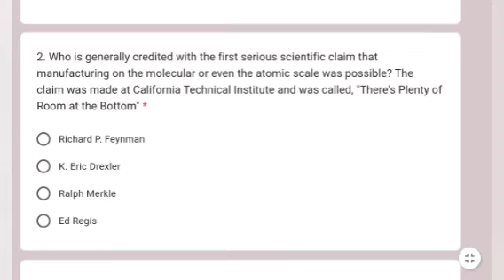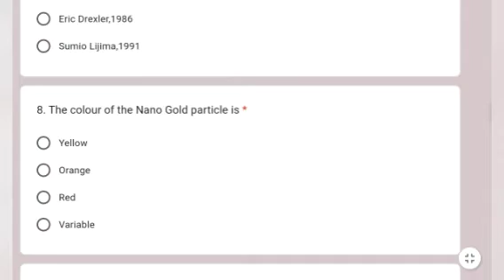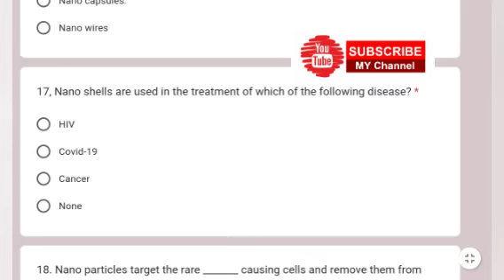FREE CERTIFICATE QUIZ ON NANOTECHNOLOGY l Free online Certificate Quiz l Free Certificate Quiz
Dear All,

Thanking You

Desclaimer:

free Certificate quiz with answer,

free Certificate Quiz in 2 minutes

free Certificate quiz in 5 minutes

Free quiz with certificate for school student,

Free online quiz with certificate On COVID
 19 Awareness,
Free Certificate quiz competition for Engineering student,
Online Quiz Competition with certificate,
Online Quiz with Certificate for all,
Free webinar with certificate for Engineer,
Free webinar with E Certificate 2020,
 Two day workshop,
Training Certificate,
free government Certificate,
jobs,
IIT Rooke,
Suraksha Store,
My gov Quiz,
Government Certificate,
Free Course,
free Certificate,
government Quiz,
Pledge Certificate,
Ayush Yoga Quiz,
what is enterprises,
international course 2020,
Free courses online during lockdown,
free online Courses with certificate ,
online Certificate Courses free,
online Courses free with Certificate, online Certificate, Independence day Online,
Independence Day Online Quiz 2020,
free online Certificate with Certificate 2020,
mechanical engineering free Certificate course,
lockdown,
lockdown Certificate,
quiz,
NCC Certificate,
NCC Certificate Free Quiz,
Online Quiz kaise banaye,